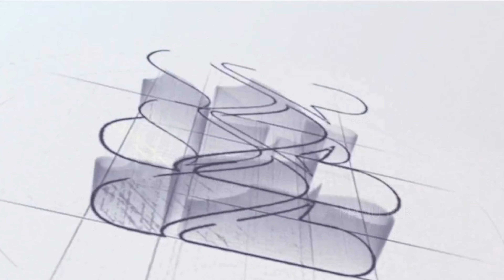Hamour fish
Welcome

Introducing my channel named 'MANU PLR' with the purpose of sharing my knowledge and skills in maximum efforts and I wish it must be useful for viewers. My gratitude will be along with supporters forever.